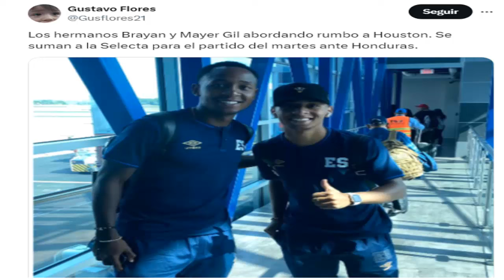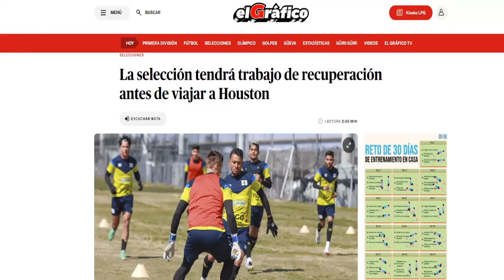🚨¡¡DE ÚLTIMO MOMENTO LOS HERMANOS GIL ENTRENARÁN YA CON LA SELECTA Y PREPARACIÓN VS HONDURAS!!